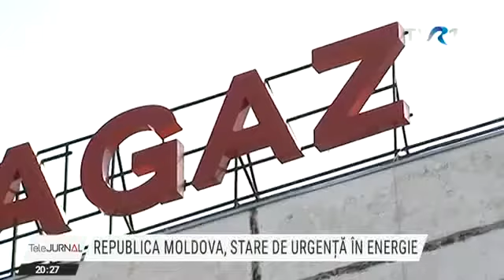Parlamentul Republicii Moldova a aprobat instituirea stării de urgență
Republica Moldova a instituit starea de urgenţă în domeniul energetic până pe 20 noiembrie. Parlamentul a votat măsura pentru că ţara traversează o criză a gazului, după ce contractul de livrare dintre MoldovaGaz şi Gazprom a expirat, iar negocierile dintre Chişinău şi Moscova au eşuat.